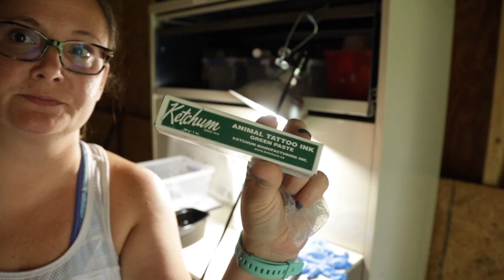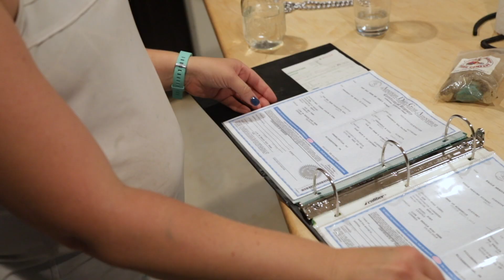ARE WE READY? || Fair Week Goat Show Preparation || Vlogust Day 22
Its Vlogust Day 22... Its also Fair Week and we are getting our goats ready for the goat show.  There is much to do before we get there tomorrow, so its time to buckle down and get to it.  We need to shave, tattoo, pack, and prepare the goats to travel to the fair. We feel unprepared, the goats haven't had enough practice, but we need to start anyway.  Its like we always say... you just have to start.  We can learn from there.

By using this link, you are able to help us continue to produce content for our channel without any cost to you.

I hope that you continue to stop by and watch our videos.  We publish a NEW VIDEO EACH WEEK.  Be sure to turn on your notifications and it will let you know when we post a new video.

Filmed and Edited by Kenny Archer